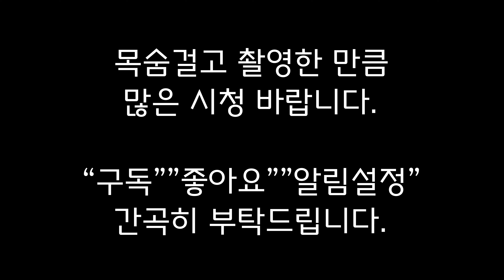[찐미여] 라스베가스에 11054피트?산에서 노래부르고 오월 중순 눈내린 등산기 예고편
라스베가스 챨스톤 마운틴#미국대륙횡단여행

00:00 산정상에서 브리스틀콘 소나무에 감명받아 일요 노래방 했어요.

01:30 오월 중순에도 눈을 볼수있는 곳! 챨스톤 마운틴/그리피스 정상 정복 예고편! 오월중순에 라스베가스에서 눈을 만나  아주 고된 등반이였어요.